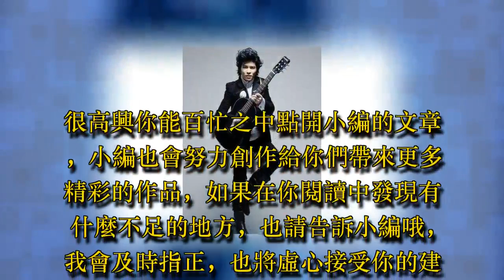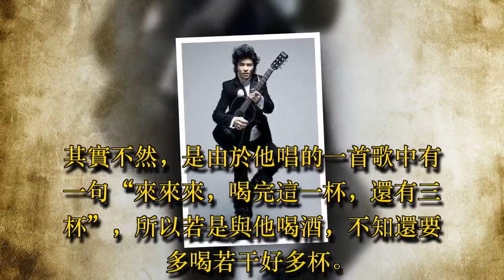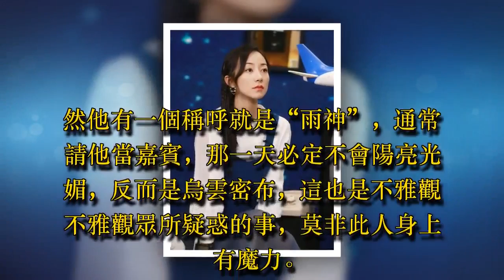娛樂圈的禁忌，不在韓雪面前炫富，不與伍佰喝酒！ - 藝人故事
很高興你能百忙之中點開小編的文章，小編也會努力創作給你們帶來更多精彩的作品，如果在你閱讀中發現有什麼不足的地方，也請告訴小編哦，我會及時指正，也將虛心接受你的建議。大家有好的文章也可以在評論區交流哦，謝謝大家！你們的支持和鼓勵也將是我最大的動力！

不與伍佰喝酒，聽到這是不是認為伍佰是一位酒霸呢，一不警惕本身便會被喝爬下呢。其實不然，是由於他唱的一首歌中有一句“來來來，喝完這一杯，還有三杯”，所以若是與他喝酒，不知還要多喝若干好多杯。

不與韓雪炫富，韓雪出生甲士世家，有著強大的背景和極高的修養，就連王思聰、馬雲等大佬級別的人物都市讓她三分，所以在她面前炫富也只能是自不量力。

不請蕭敬騰當嘉賓，蕭敬騰是一位很優秀的歌手，他也是一位很受接待的嘉賓人選。然他有一個稱呼就是“雨神”，通常請他當嘉賓，那一天必定不會陽亮光媚，反而是烏雲密布，這也是不雅觀不雅觀眾所疑惑的事，莫非此人身上有魔力。

非常感謝小可愛們在百忙之中點開小編的這篇文章，今天就跟大家分享到這裡啦，喜歡可以分享關註一下小編我，歡迎大家有更好的建議的話，也可以在評論下方分享您的看法，最後感謝